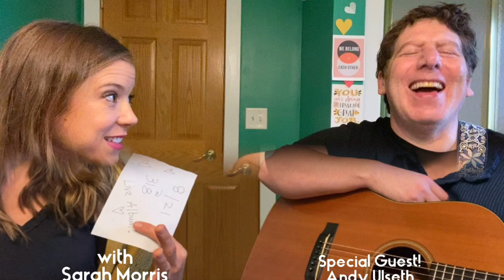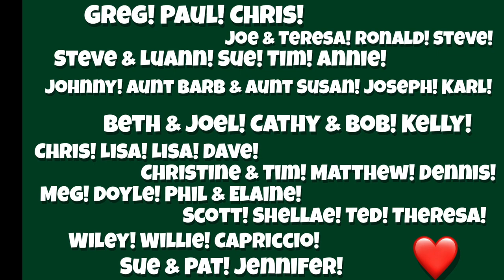‘You and I’ (Wilco Cover) | Toilet Tunes with Sarah Morris | Special Guest: Terry Walsh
Terry!

WALSH!

Of The Belfast Cowboys, and St. Dominic’s Trio, and…Terry Walsh

Terry has been making music and community in our area as leader of the Belfast Cowboys for just over 20 years.  Formed as a Van Morrison cover band, TBC performs Terry’s killer original material as well, and they are deservedly beloved.  I was so thrilled to finally get a chance to sing with Terry in the Big Green Bathroom, to learn more about Foothold Twin Cities - the non-profit he manages alongside his wife, how he brings people together EVERY TUESDAY online and in person to enjoy the heck out of some music while also raising money for an excellent cause (BIG LOVE!).  Terry and I go 1 for 4 on High Fives, but I think we sing this Wilco song real pretty, so you won’t be bothered by our inability to land the joint clap.  And also, you know what?  The fact that we keep trying is what matters 😄🥳🙌❤️

Enjoying these videos?  It makes a whole lot of difference for me and only takes you a second and doesn't hurt one bit :)

Big love,
Sarah

*Toilet Tunes!  Where I Invite musicians to sing an under-rehearsed cover song of their choosing in my big green bathroom.  Airing most Fridays at Noon, before living for all eternity on the internet!

**I also write and record original music!  You can check it out below! ⬇️

Show Notes ❤️

‘You and I - written by Jeff Tweedy

(AND LIVESTREAM at @belfastcowboys)

Spin Us Out! 🎧

Terry recommends Wings - Venus and Mars/Rock Show (Single Edit) (gotta be the single edit!)